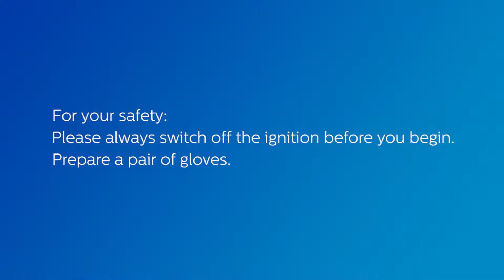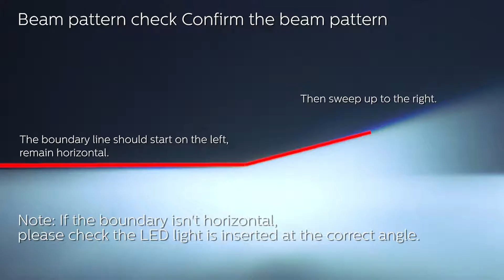Philips Ultinon Pro5000 LED Headlight Installation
New Philips Ultinon Pro5000 LED headlights offer up to 160% brighter light than standard.